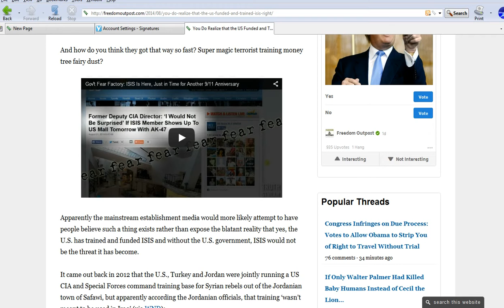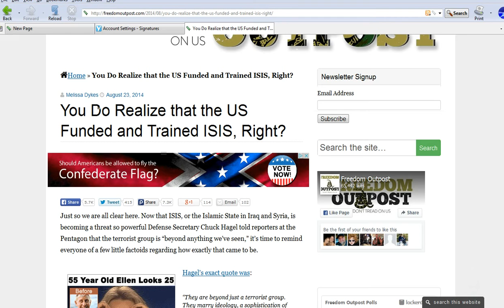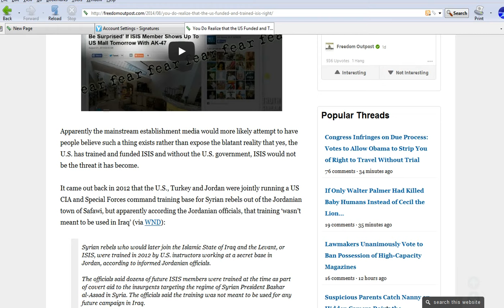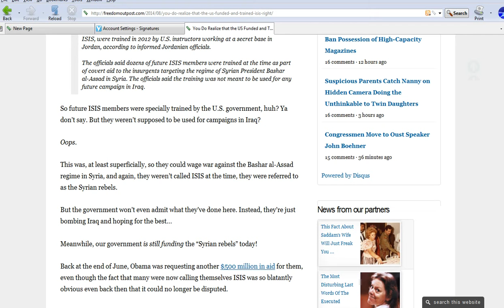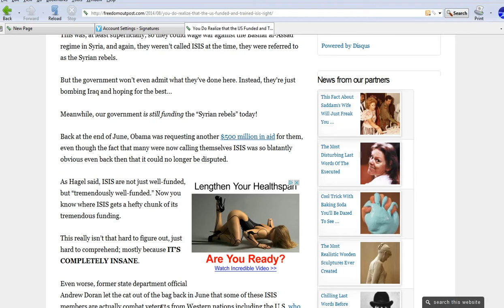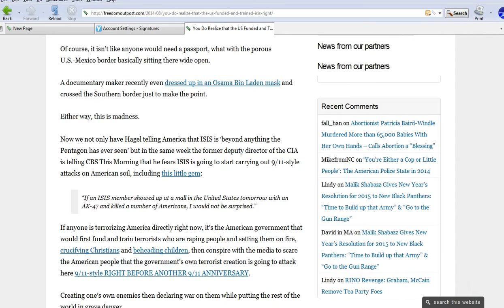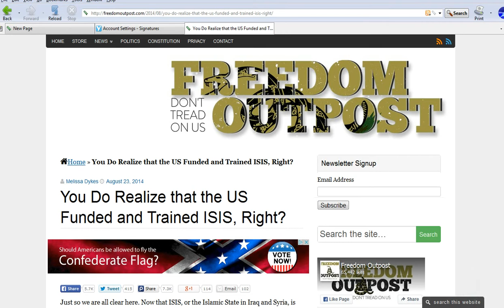Demand that the Congress defund ISIS!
It is blatantly obvious that we are running and funding ISIS. Demand that the USA defund them NOW!